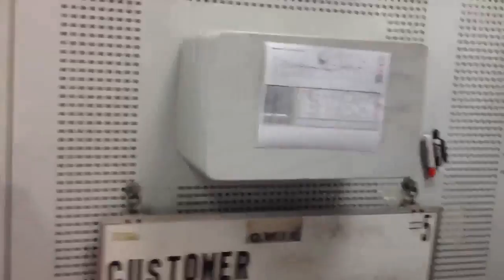7785403 2006 Negri-Bossi Electric VE300-1700